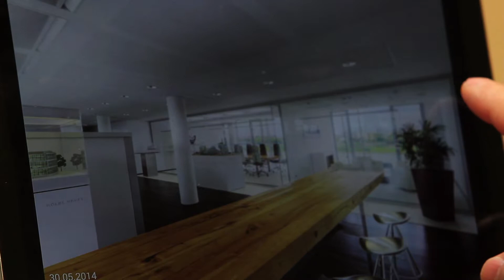Baumbändiger Christian Friedrich